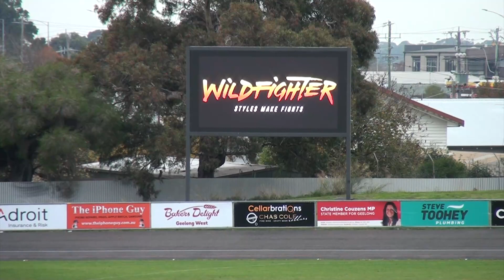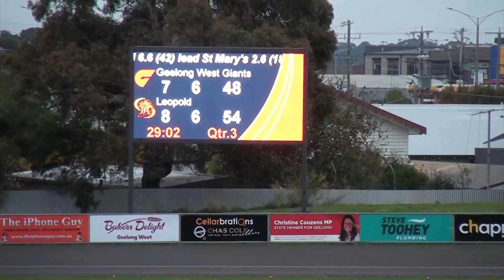Geelong FL RD7 Geelong West Giants vs Leopold